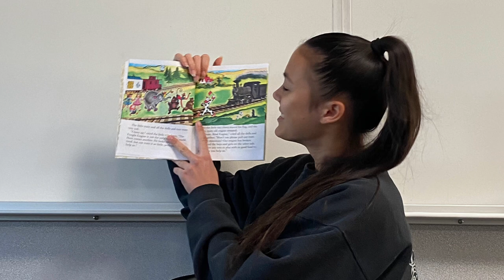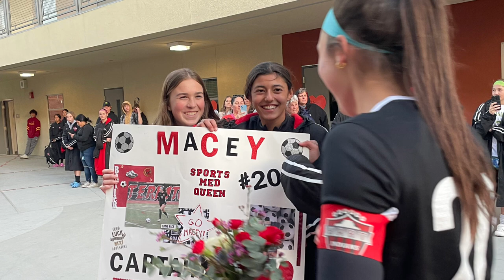Hart Soccer 2023 Slideshow